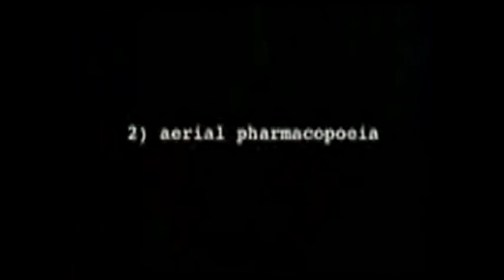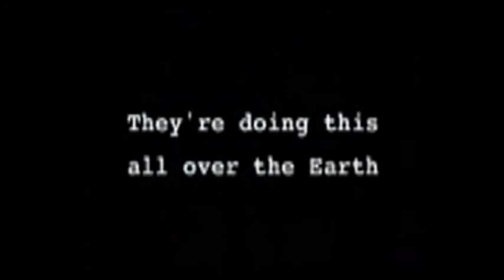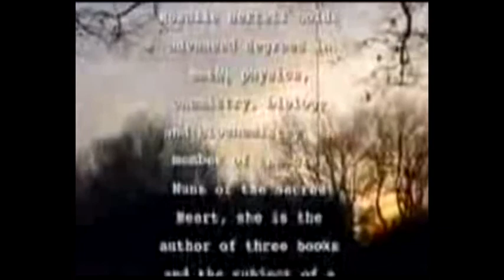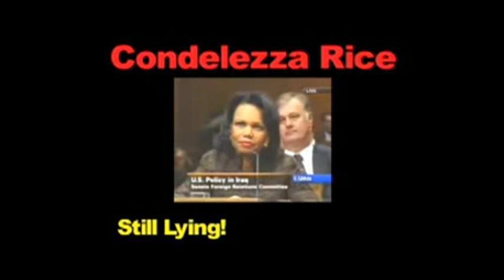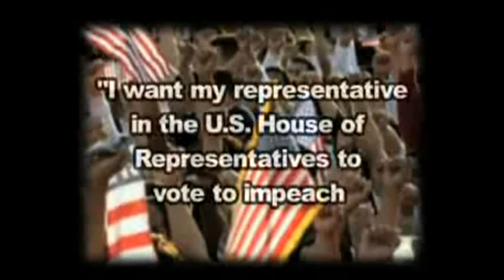WHAT'S REAL? Bonus Clips part 3